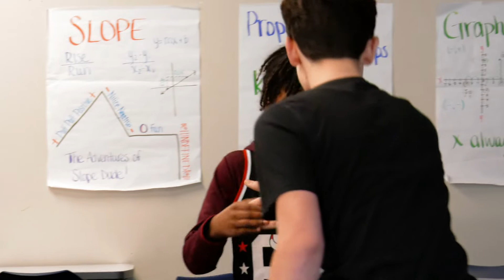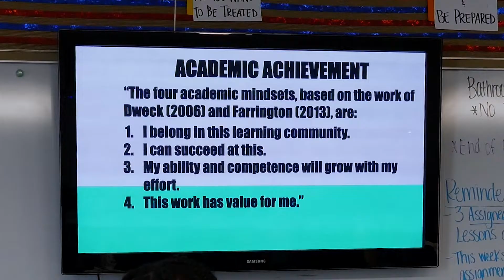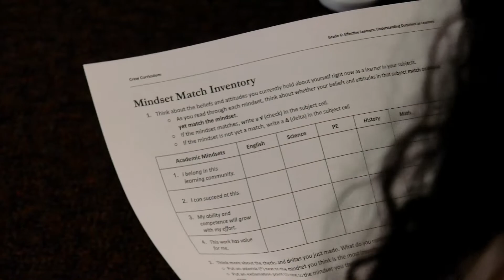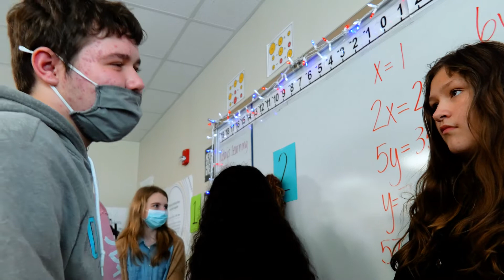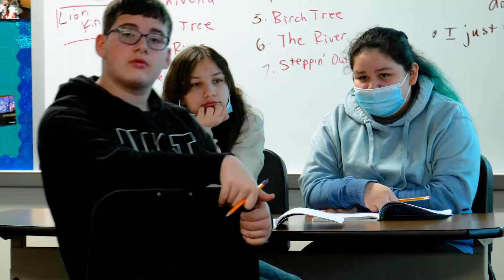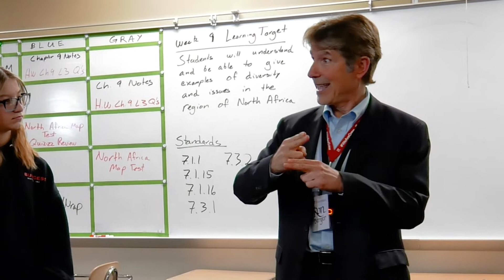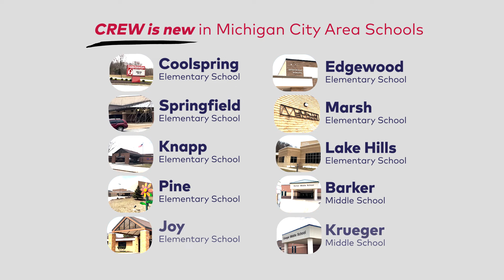Crew is New: Launching Crew with Michigan City Area Schools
Crew is a culture and structure of support in EL Education schools.

In 2020, Michigan City Area schools partnered with EL Education to implement their K-8 Language Arts Curriculum. One year later they launched Crew.

In 2022-23, MCAS will pilot lessons from EL Education's Crew Curriculum, which will be widely available in 2024-25.